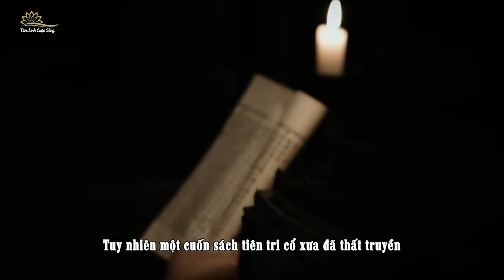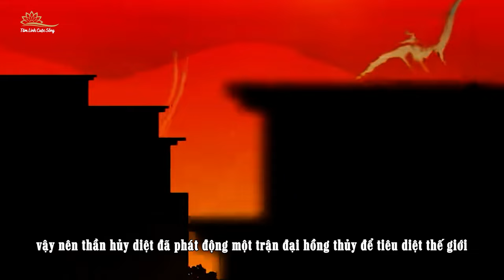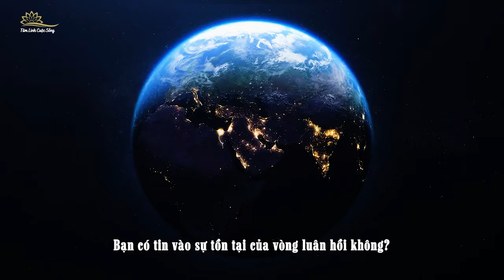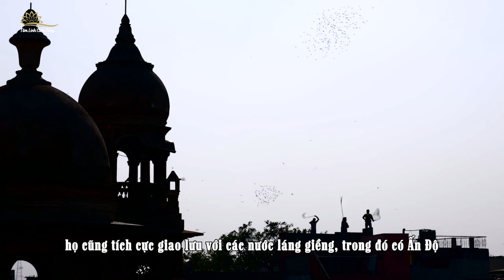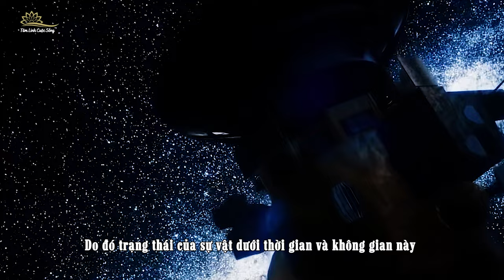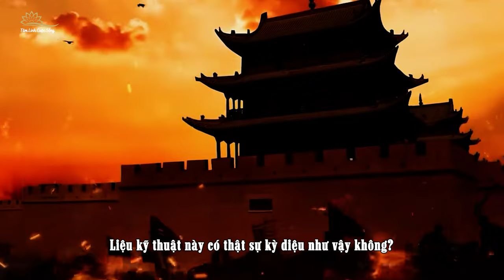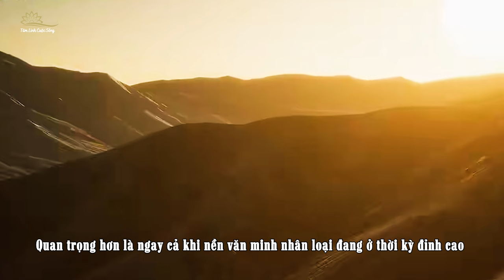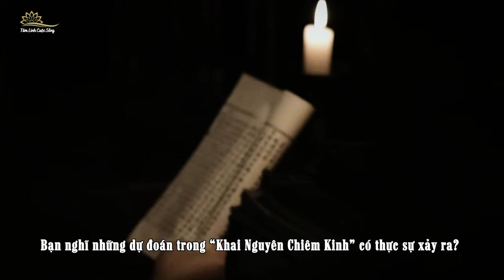Tiên Tri Sách Cổ Có Trước Chiêm Tinh Học Vệ Đà Về Vòng Lặp Huỷ Diệt Văn Minh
Nhiều lời tiên tri của các nền văn minh cổ đại nói rằng tương lai của nhân loại thực ra đã được định sẵn. Có phải nền văn minh Trái Đất đã trải qua nhiều chu kỳ và sự tái sinh tiếp theo đang dần đến? Lời tiên tri của thần đồng Ấn Độ Anand từng gây chú ý trên toàn cầu nhờ độ chính xác cao với phương pháp tiên tri từ chiêm tinh Vệ Đà của Ấn Độ. Tuy nhiên một cuốn sách tiên tri cổ xưa đã thất truyền còn dự đoán sự thật về luân hồi nhanh hơn cả chiêm tinh Vệ Đà. Cuốn sách tiết lộ một loại phép thuật cổ đại gọi là “mật mã suy diễn” được hoàng gia độc quyền sử dụng như một hình thức nghệ thuật tiên tri của các vị vua. Lời tiên tri trong quyển sách này rốt cuộc đã nói về nói về điều gì? Mời các bạn cùng TLCS theo dõi trong video ngày hôm nay.